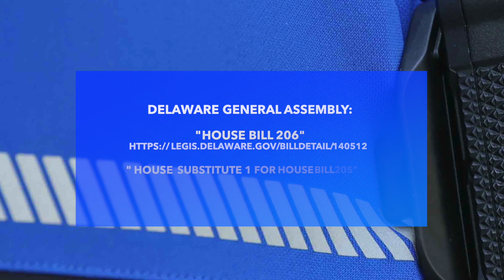Governor Carney to Sign Legislation Related to Law Enforcement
Governor John Carney signed legislation related to the Law Enforcement Officers’ Bill of Rights and revamping the Council on Police Training in front of members of the General Assembly, law enforcement, and advocates Monday, August 8, 2023: at the PAL center in Wilmington, DE.